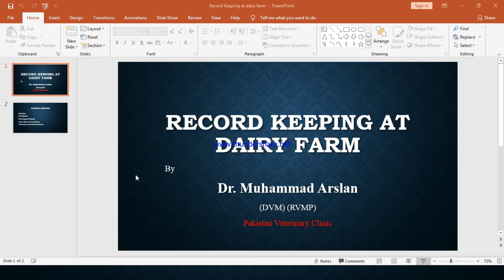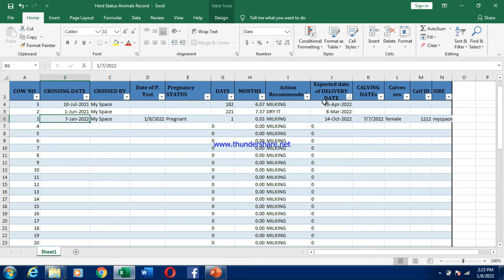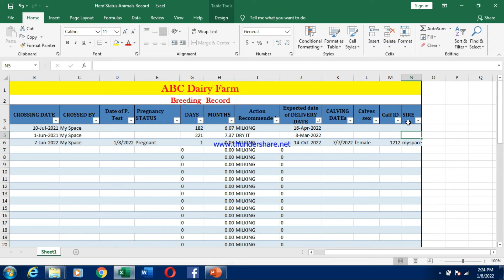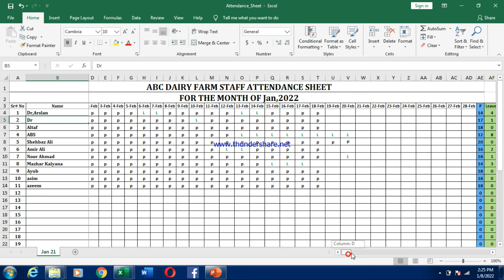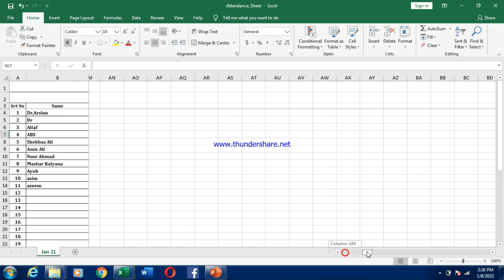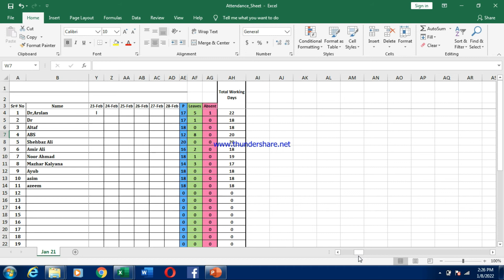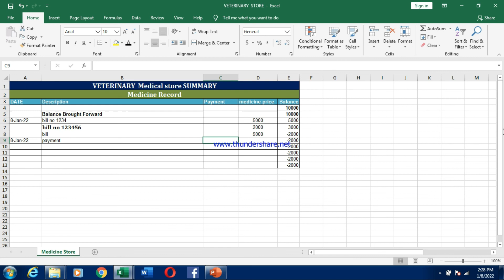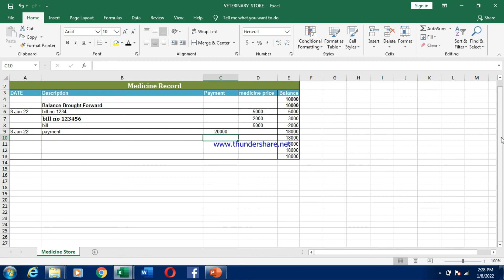Dairy farm Record Keeping Software Free /ڈیری فارم ریکارڈ رکھنے کا سافٹ ویئر مفت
Excel file to manage all the dairy record efficiently.
To get all these file Whatsapp at

Dr. Muhammad Arslan
(DVM) (RVMP)

 Dairy Farm consultant

Pakistan Veterinary Clinic